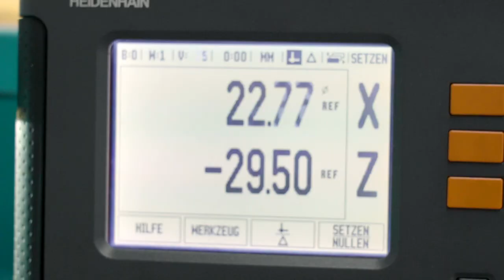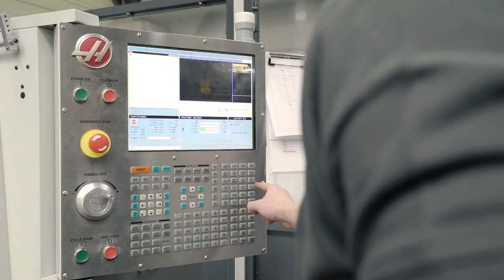Lehrstelle als Poly- und Produktionsmechaniker/in EFZ bei Jorns AG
Ein Einblick in den Alltag einer Lehrstelle bei der Jorns AG in Lotzwil, Bern als Poly- und Produktionsmechaniker/in EFZ